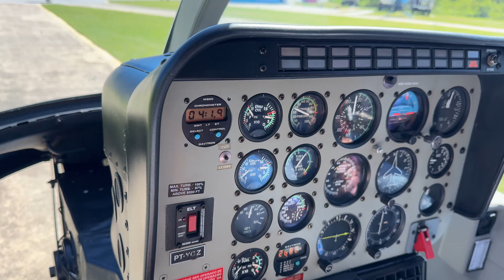Helicopter ride Rio Brazil Nov 2024 unedited